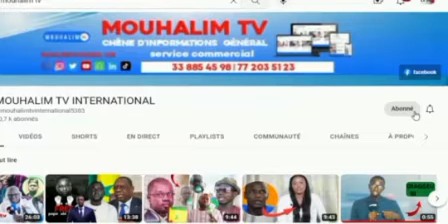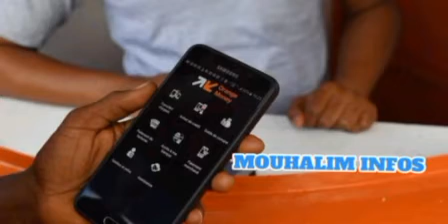🚨informations nationales et internationales sur mouhalim info (samedi 17 décembre 2022)